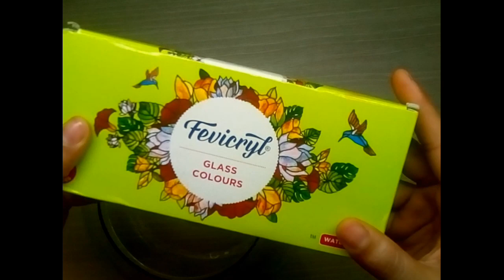Glass painting#DIY Reuse fish bowl#crazy crafts/$tay home nad stay safe🤗🤗